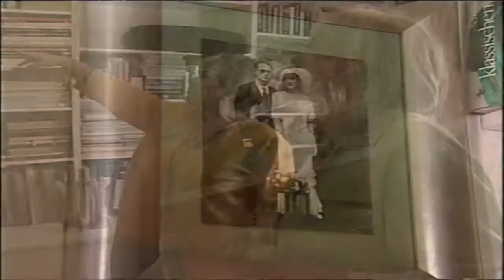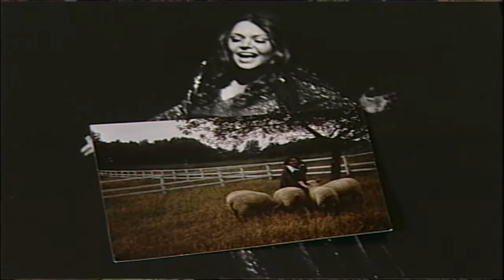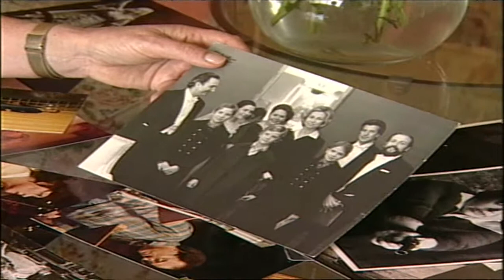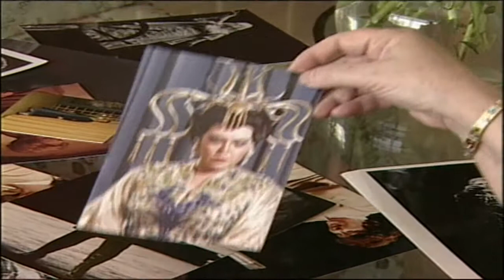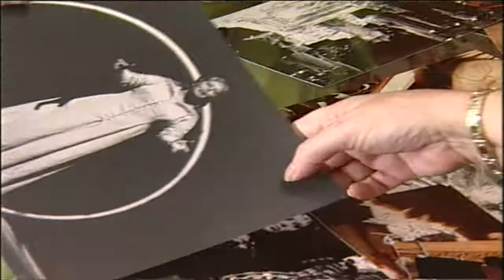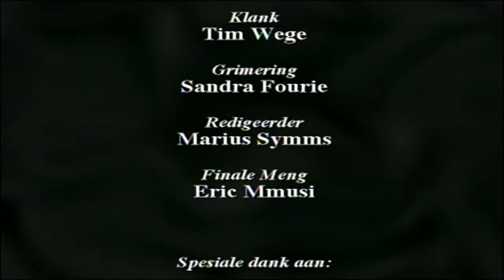Sandra op 'n Drafstap - Marita Napier